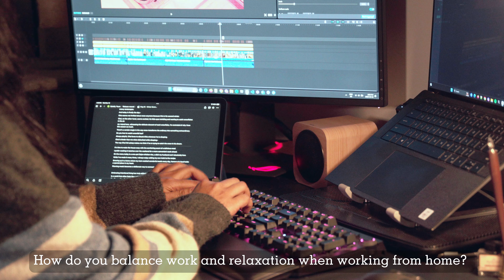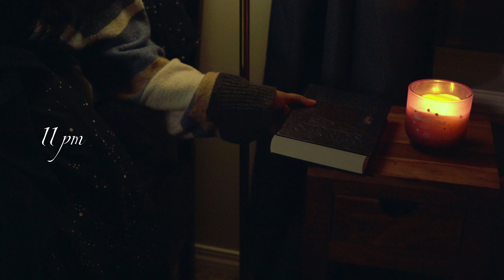Experience Slow Living - Cozy Night Routine to Escape Winter Blues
Welcome to my winter visual diary. In this video, I am going to show you how to create a slow living routine to help you escape winter blues. I'll share a cozy night routine that will help you wind down after a long day, and help you to relax and enjoy your time in the winter months.

Slow living isn't easy, but it's worth it if you want to avoid the winter blues. In this video, we'll show you how to create a slow living routine that will help you to relax and enjoy your time in the winter months. From a cozy night routine to visual diary habits, I'll show you everything you need to start living a slow life in the winter!

Slow living can be a powerful tool for restoring balance and harmony in your life. By embracing stillness, you can gain insight and clarity into your thoughts and emotions, and begin to live in a more empowered way. I hope you'll find this video interesting and helpful, and I encourage you to start exploring the power of stillness!

If you enjoy my videos and wish to show your support, you can treat me to a coffee by clicking on this link. Your support means a lot! 🧡🙏🏻

THINGS I USE
Flower Pot Basket
Calligraphy Set
File Organizer
Cat Feeder
Air Fryer
Duvet Cover [Blue]
iPad case
Measuring cup
Airtight Storage Box

CAMERA GEAR
Camera - Sony α7 III

Lens - Sigma 24-70 f/2.8